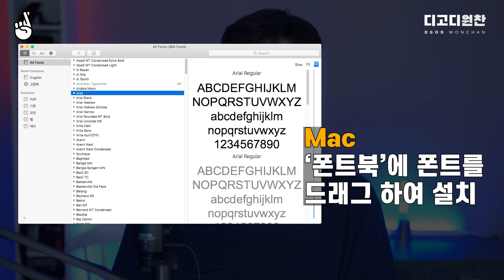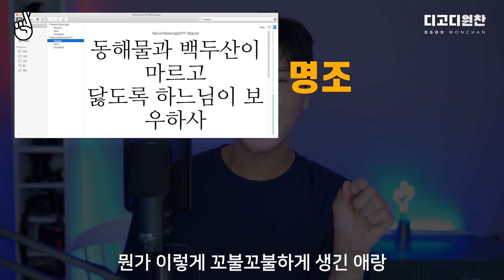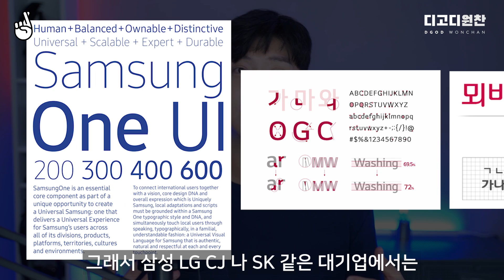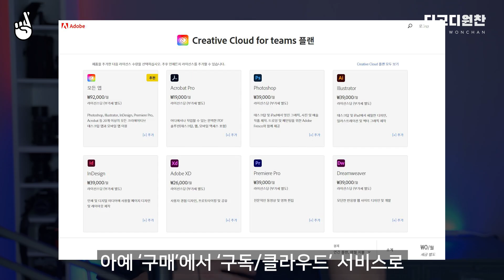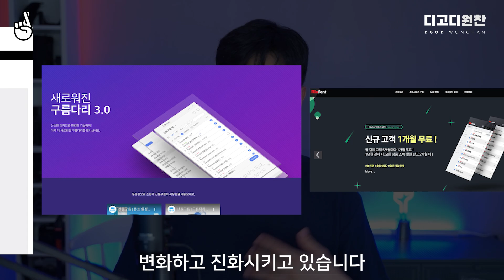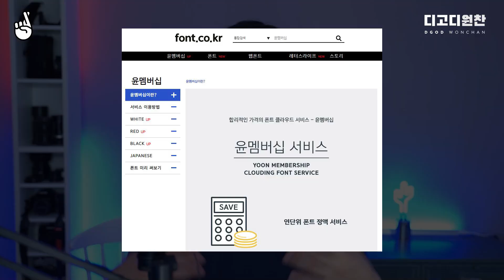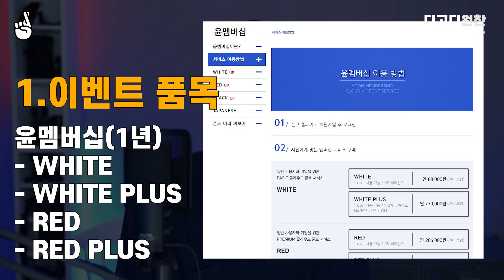폰트란 무엇인가? 폰트 종류, 사용법까지 이 영상 하나로 끝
폰트가 무엇인지, 종류는 뭐고 어떻게 설치하는지, 그리고 우리가 앞으로 어떻게 폰트를 사용하게 될지 다~ 알려드릴게요.

📌멤버십 할인 이벤트📌

• 이벤트 품목: 화이트, 화이트 플러스, 레드, 레드 플러스 (1년 사용권)
• 혜택: 멤버십 50% 할인
• 이벤트 신청 기간: 6.21월 오전11시 – 6.27 일 밤11:59까지
• 방식:

2.
이메일 제목: 윤디자인_이름_아이디
이메일 내용: 이름 / 아이디 / 이메일 / 연락처 / 상품명 / 수량

3. 6월28일부터 해당 계정 장바구니에 할인된 가격의 상품이 등록됩니다 (장바구니 등록 2-3일 소요)
4. 등록된 상품 14일 내 결제(카드,무통장 입금) 후 사용!

! 신청 형식 (메일 제목,내용)이 잘못될 경우 이벤트 참여가 불가합니다!

주변에도 좋은 취지의 이벤트 많이 알려주세요🤞🏻

네이버 카페 ‘디고디원찬 소식’ 게시판에서도 확인하실 수 있습니다.